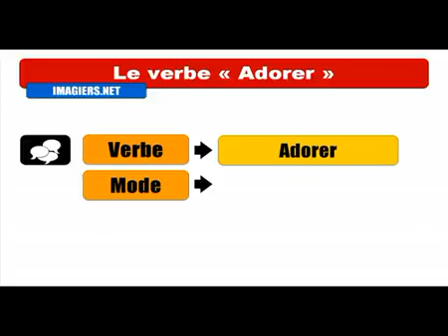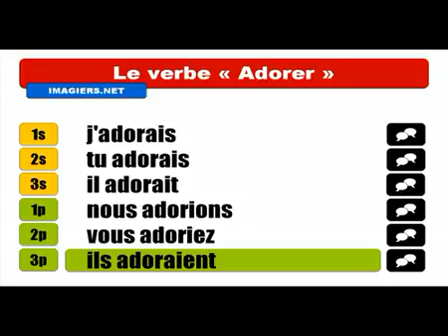Aprenda francês # Conjugaison # Adorer = Indicatif Imparfait